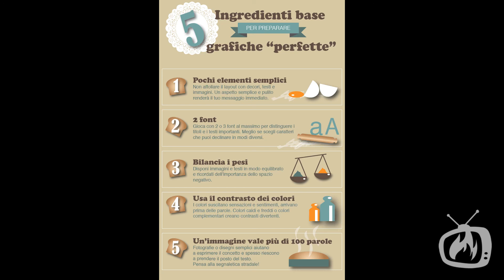Corso di Grafica - 5 ingredienti base per realizzare grafiche perfette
Le infografiche sono uno dei mezzi di comunicazione più usati e più efficaci dell'ultimo periodo. E noi ne approfittiamo e usiamo una semplice infografica per elencare gli ingredienti base per "spadellare" delle composizioni grafiche perfette... o "per fette"? L'idea delle grafiche spalmabili però non è mica male ;-)